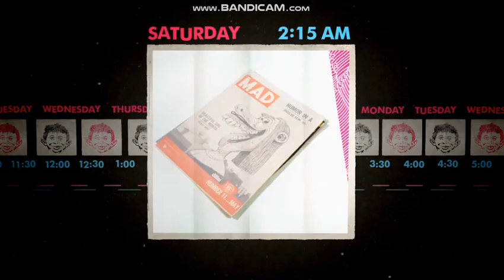MAD Season 3 Intro (HIGH QUALITY)